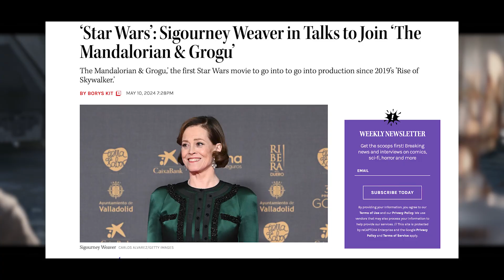HUGE CASTING UPDATE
Star Wars fun facts
Star Wars clips
Star Wars Bad Batch Season 3
Star Wars Tales of the Empire
Star Wars The Acolyte